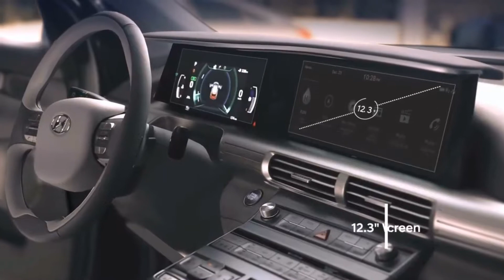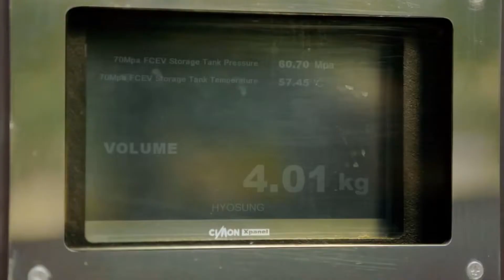2019 Hyundai Nexo Features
Hyundai Nexo 2019

Hyundai Motor announced that NEXO will be the name of its all-new, dedicated Fuel Cell EV during a press conference at CES 2018, and disclosed Advanced Driver Assistance Systems (ADAS) that expand its autonomous driving potential. NEXO is the technological flagship of Hyundai's growing eco-vehicle portfolio and marks Hyundai's continued momentum toward having the industry's most diverse CUV powertrain lineup.

The Hyundai NEXO model will spearhead Hyundai Motor's plans to accelerate development of low emission vehicles, in line with Hyundai Motor Group's renewed goal of introducing 18 eco-friendly models to global markets by 2025. This new development roadmap also represents the next step for Hyundai Motor towards realising the ultimate ambition of creating a cleaner environment through eco-friendly vehicles.

Hyundai NEXO 2019

"Hydrogen energy is the key to building a more sustainable society. Hyundai Motor Company has already taken a lead in hydrogen technology with the introduction of the ix35 Fuel Cell," said Dr. Woong-chul Yang, Vice Chairman, Hyundai Motor Company. "I am so proud to introduce to you our second-generation Fuel Cell Electric Vehicle which is a culmination of our cutting-edge technologies."

NEXO is Hyundai's second-generation of commercialised fuel cell electric vehicle that will be available in select markets around the world starting in early 2018. Improving upon the acclaimed ix35 FCEV, the NEXO has an estimated driving range of 500 miles (NEDC) - 134 miles more than its predecessor. Acceleration and power have increased to improve the overall performance.

Designed to handle extreme temperature and environments, the Hyundai NEXO testing has proven that the vehicle is capable of starting after being subject to overnight temperatures of -20 degrees Fahrenheit. NEXO boasts cold start capability within 30 seconds which is an industry-leading achievement and the fuel cell system warms up faster for maximum performance. The Hyundai NEXO also has excellent cooling performance on steep grades with temperatures exceeding 120 degree Fahrenheit.

Improvements in the air supply system, performance at high altitudes and refueling times, along with overall efficiency and fuel economy put the NEXO in a class all its own. In addition the NEXO has improved power density and durability comparable with petrol-powered vehicles.

Dedicated Architecture

For the first time, Hyundai's fuel cell vehicle is built with a dedicated vehicle architecture. This architecture has many benefits including:

Lighter weight
Improved power-to-weight ratio
Faster acceleration from 0 to 60 mph than the ix35 fuel cell
More cabin space
Allows the battery to be relocated to the trunk
Improved fuel cell system layout
NEXO vs. ix35 Fuel Cell System Architecture

NEXO's fuel cell stack and battery have more net power to supply a more powerful motor
NEXO's powertrain is lighter and has improved packaging
Improved hydrogen storage tanks
Powertrain Improvements
NEXO's powertrain is lighter and takes up less space compared with the ix35 Fuel Cell
More efficient
Better module integration
Smaller
Lighter
Drivability
Peak acceleration is increased by 25 percent compared with the ix35 Fuel Cell
NEXO accelerates from 0 to 60 mph 20 percent faster than the ix35 Fuel Cell
NEXO has more torque than the ix35 Fuel Cell
Range
NEXO has 30 per cent more range than the ix35 Fuel Cell
NEXO has an estimated range of 500 miles compared with the ix35 Fuel Cell 369 miles
Quiet and Comfortable Driving Characteristics
NEXO maintains the quiet and comfortable driving characteristics of the ix35 Fuel Cell
All of the NEXO's moving parts are inside the engine bay which isolates the noise to one area
Durability
NEXO has the same level of durability as internal combustion engine vehicles
Hydrogen Storage
NEXO's storage system is lighter than the ix35 Fuel Cell
NEXO's storage system has world-class storage density
NEXO can be refueled within five minutes